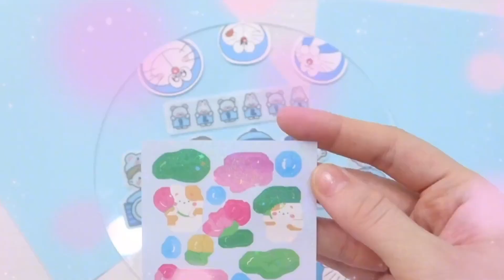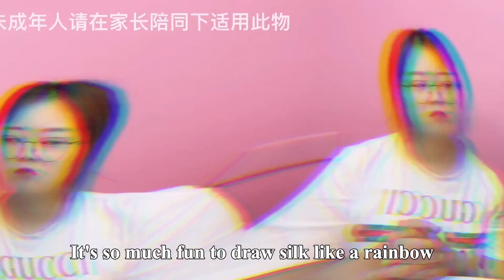Dream Cream Phone Case DIY Challenge! Unexpected Surprise Effect | Funny Playshop